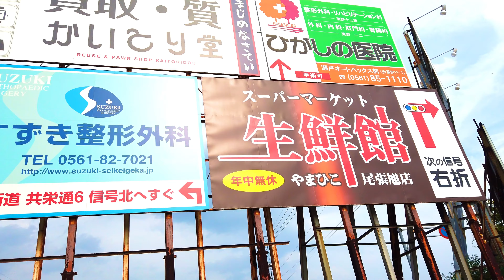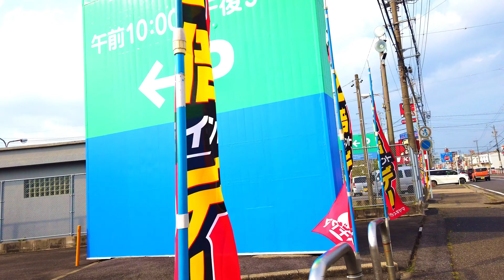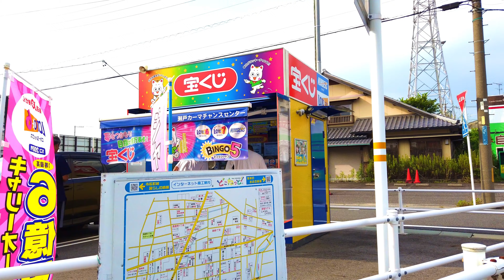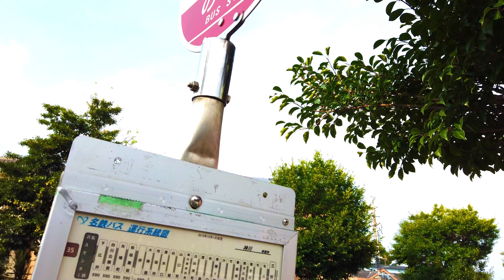【4K】Japan Walking Tour 🚶‍♀️ Relaxing Walking in Japanese Suburb Streets - Seto City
In today's Japan Walking Tour video, join me in a relaxing walk in Seto City, a suburb of Nagoya Japan.

Seto (瀬戸市) is a district located in the Northeastern part of Nagoya in Aichi prefecture (愛知県), about 40 km from the city center.

The life here is quite peaceful with old Japanese house architecture, not too noisy, but still has full of facilities for daily life.

There are many people choosing this place to live because the price is quite cheap and quiet.

Today's walk is not too long, but enough for you to imagine life in the suburbs of Japan.

📷 MY CAMERA
DJI Osmo Pocket
GoPro Hero

⚙️ CAMERA ACCESSORIES
Microphone: Tascom DR 10L
Chest mount